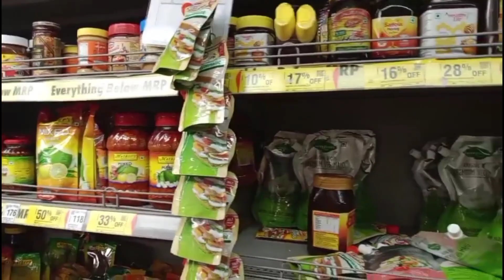RAMZAN VLOG❤️ 6th ROZA🤲🏻❤️ Vlogging With Bhai 😀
Ramzan Vlog ❤️